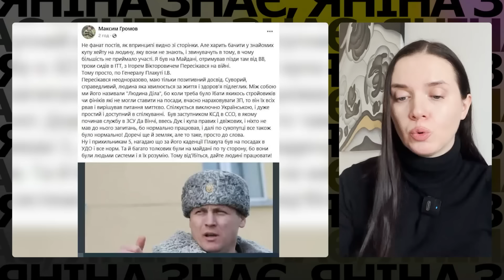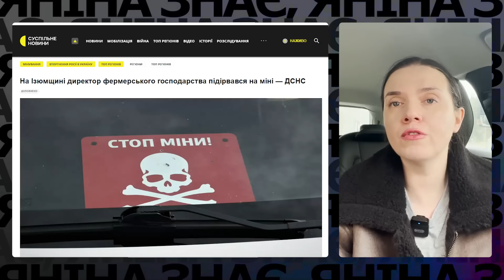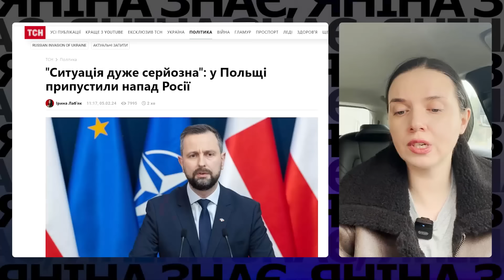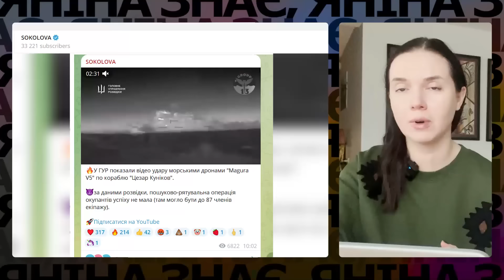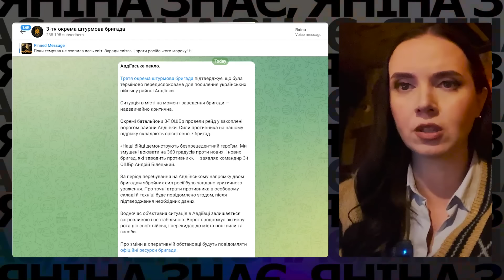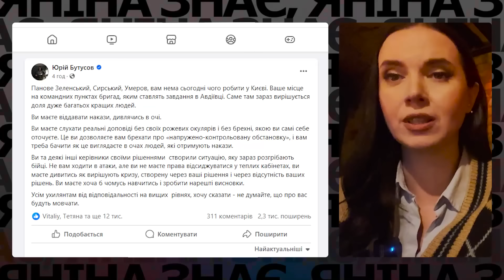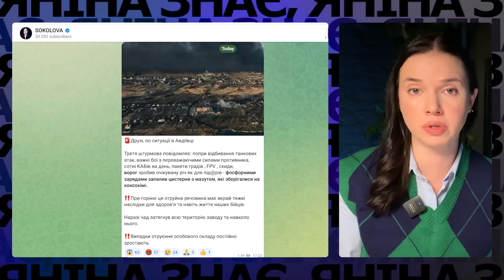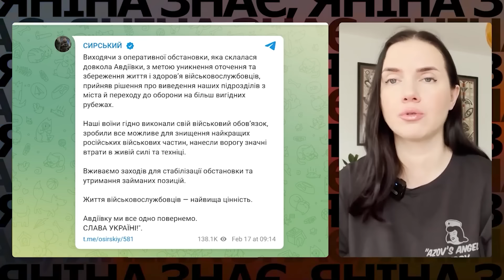ШОКОВАНІ, але чи будете дивитись без клікбейту? ВСЕ ЗА ТИЖДЕНЬ. Включно з Авдіївкою. Яніна знає!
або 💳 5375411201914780